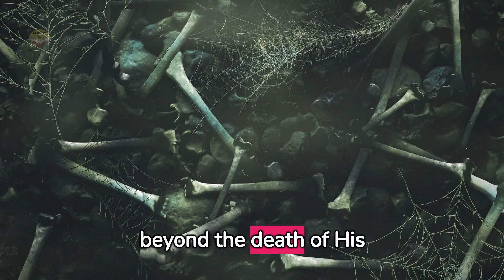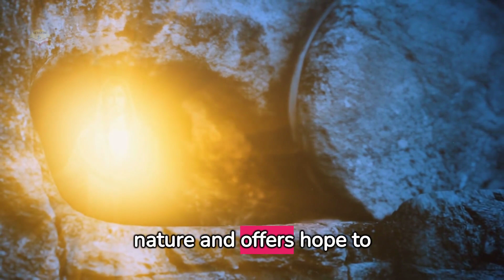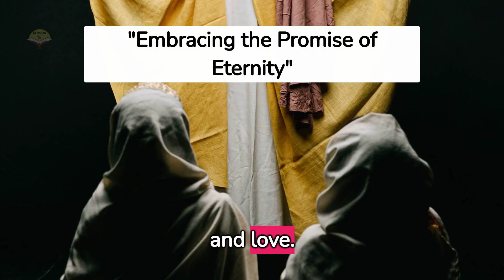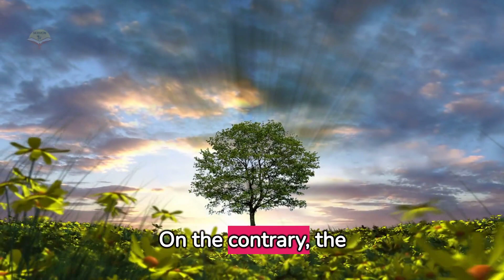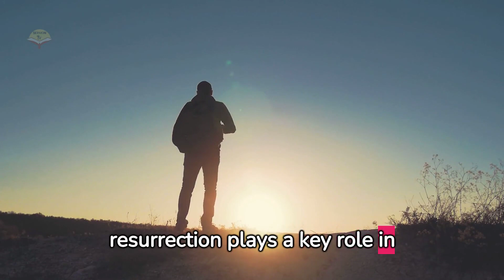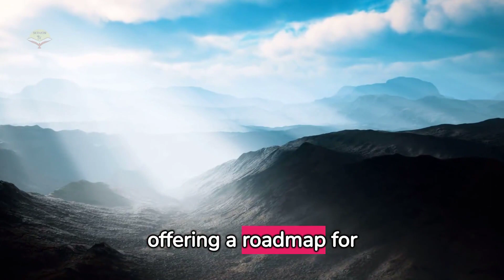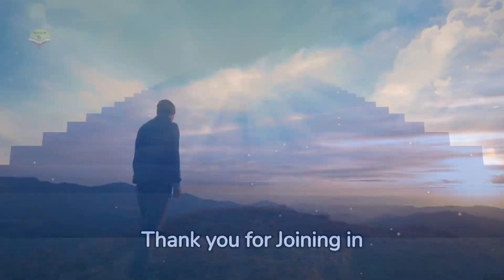TEN PEOPLE IN BIBLE WHO RAISED FROM DEAD - BIBLE MYSTERIES | sermontv facts bible god #2023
We do Gospels in Villages in India, this is what God Annoited us.

Support us
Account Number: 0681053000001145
IFSC: SIBL0000681
Account Name: SANNAILA KIRAN KUMAR
Branch Name : IBRAHIMPATNAM
Bank Name: South Indian Bank